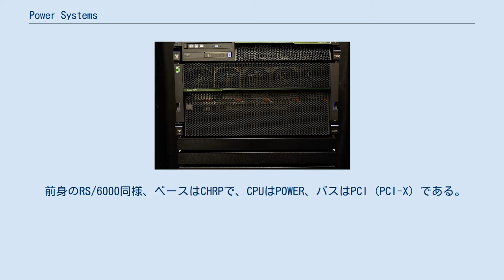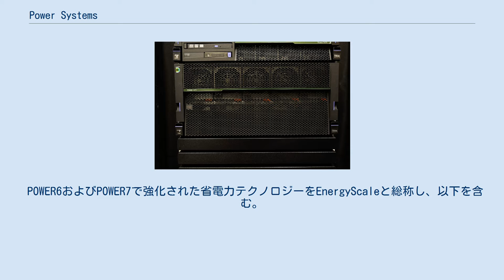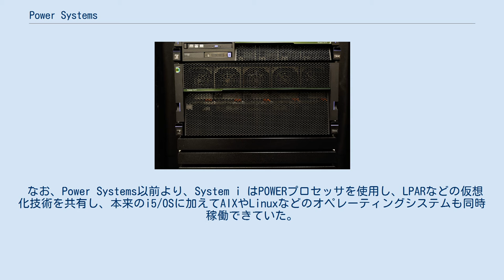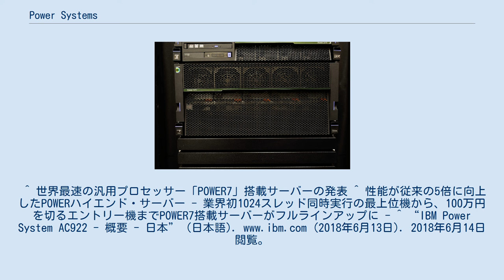Power Systems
Power Systems（パワーシステムズ）は、IBMが2008年4月に発表した、ミッドレンジおよびUNIXサーバーのシリーズ。
従来のSystem iおよびSystem pの後継。
 正式名称は「IBM Power Systems」で、「Power」はプロセッサのPOWERから。
発表当時はメインフレームのSystem z、x86サーバーのSystem x、ストレージのSystem Storageなどと、IBMのサーバー全体のブランド名である「IBM Systems」を構成した。
なおシリーズ名は複数形（Power Systems）で、各製品（モデル）名は単数形（例：Power System 520）で記載されている。
 前身のRS/6000同様、ベースはCHRPで、CPUはPOWER、バスはPCI (PCI-X) である。
 仮想化のテクノロジーや製品の総称をPowerVM（旧称 Advanced POWER Virtualization、APV）と呼び、以下を含む。
 オペレーティングシステムは以下が同時に稼動できる。
 POWER6およびPOWER7で強化された省電力テクノロジーをEnergyScaleと総称し、以下を含む。
 2010年2月に発表された POWER7プロセッサー搭載モデルPower 750およびPower 755では、アメリカ環境保護局 (EPA) が推進する ENERGY STARにサーバーとして初めて認定を取得した。
 主な発表モデルは以下である。
モデル名の数字の1桁目が「5xx」はPOWER6、「7xx」はPOWER7搭載モデル（「6xx」はPower Systems以前）。
数字の2桁目は「x1x」～「x4x」はエントリーモデル、「x5x」～「x7x」はミッドレンジ、「x9x」はハイエンドだが、時期や資料にもよる。
なおブレードサーバーは「JSxx」はPOWER6またはPowerPC搭載モデル、「PS7xx」はPOWER7搭載モデル。
 なお、Power Systems以前より、System i はPOWERプロセッサを使用し、LPARなどの仮想化技術を共有し、本来のi5/OSに加えてAIXやLinuxなどのオペレーティングシステムも同時稼働できていた。
Power Systemsからは、更にシリーズのブランド名称が統合された。
^ 世界最速の汎用プロセッサー「POWER7」搭載サーバーの発表 ^ 性能が従来の5倍に向上したPOWERハイエンド・サーバー - 業界初1024スレッド同時実行の最上位機から、100万円を切るエントリー機までPOWER7搭載サーバーがフルラインアップに - ^ “IBM Power System AC922 - 概要 - 日本” (日本語). (2018年6月13日). 2018年6月14日閲覧。